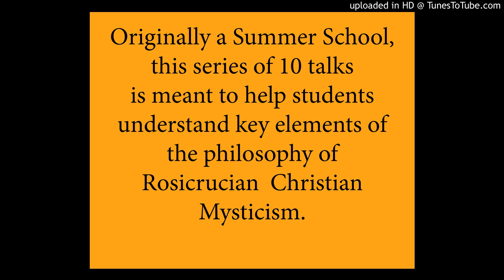Working On Desire, #4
Ten informal talks of spiritual philosophy and
astrology discussing an understanding and
overcoming the desire body. Five talks
give example horoscopes.